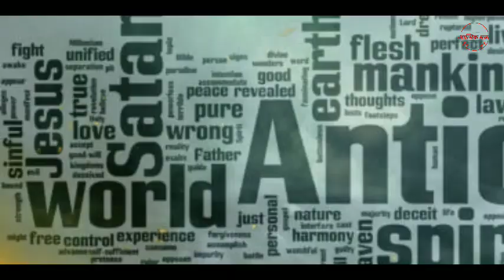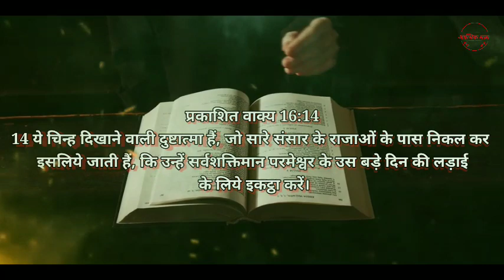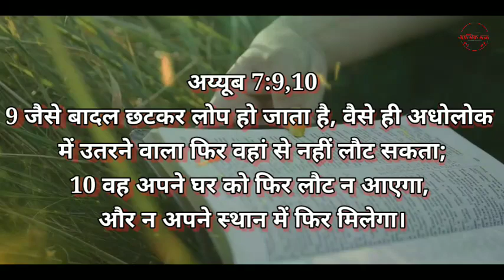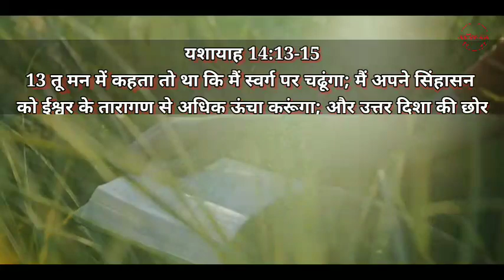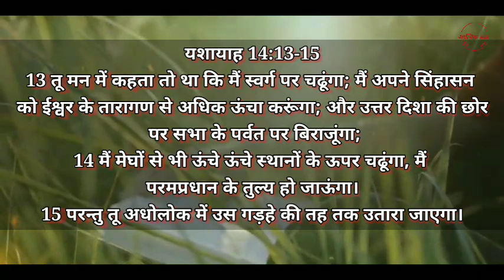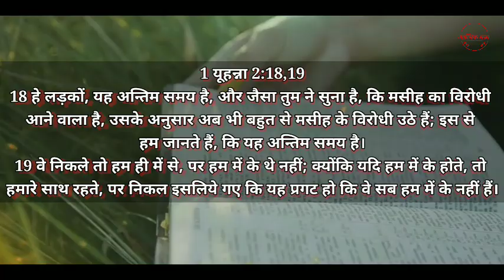ANTICHRIST SPIRIT Events that will Happen Soon | Hindi Bible Video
धन्यवाद।

gracedigital,hindibiblevideo,prophecy,motivation,lionofjudah,house church,christianmotivation,above inspiration,preach the word deepak,bible message in hindi,trustgod,church sermon,things to do,3 men in bible that never died,3 People In The Bible That Died Twice,three most evil queens,The Most Evil Demons In The Bible, book of genesis,
grace digital network,